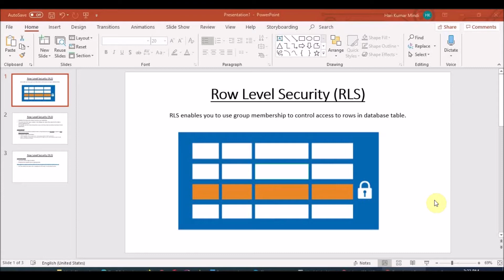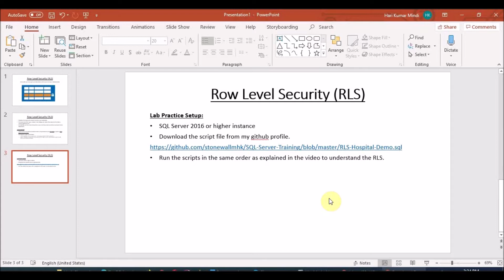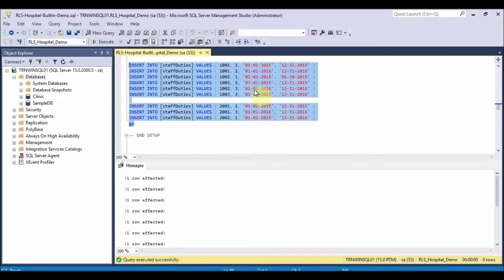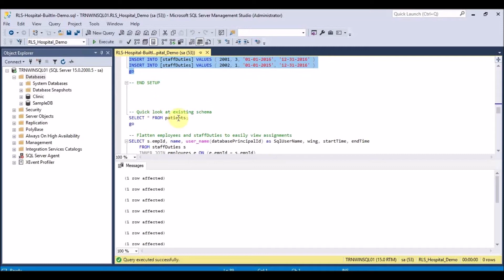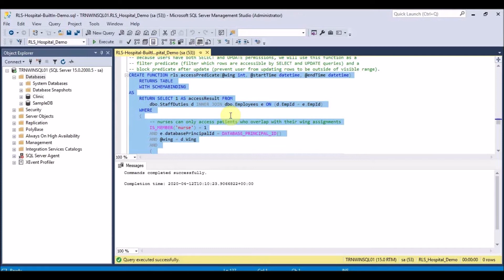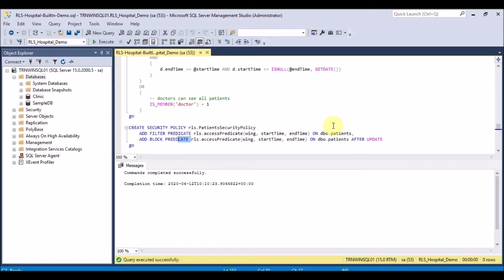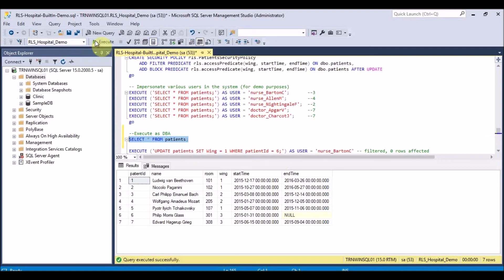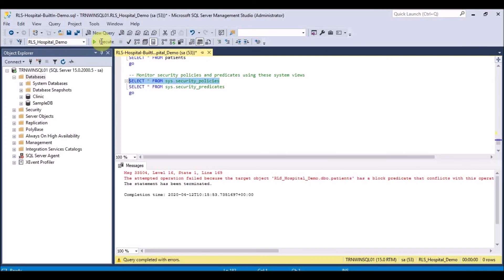Row-Level Security SQLServer Practice Lab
In this video i demonstrate how to implement SQLServer Row-Level Security (RLS). You can download the file shown in the video from below link: